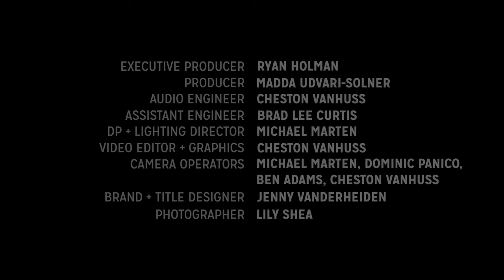Greg Koch Ft. The Koch Marshall Trio - The Ripper - Live at Hear Here Presents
Greg Koch Ft. The Koch Marshall Trio at Hear Here Presents Recorded Live in in Milwaukee, Wisconsin on November, 16th 2022, performing, "The Ripper".

Milwaukee native Greg Koch has forged a successful career as “a guitar player’s guitarist.” He is not only a fiercely creative player with a whole trick bag of impressive techniques, ranging from Albert Lee chicken-pickin’ to Albert King string-bending to all-out Hendrixian abandon, he is also is a clinician for Fishman Transducers and his wildly popular “guitar test drive” videos (4,000 to date) for Wildwood Guitars of Louisville, Colorado have generated 50 million views. Koch also has a signature axe which was released in 2019 by Reverend Guitars, named the Greg Koch Signature Gristlemaster. The guitar colors were given somewhat humorous names like: Kochwork Orange, and Blucifer. He is also a best-selling method book author and video instructor for music publisher Hal Leonard and a contributing columnist for a variety of guitar magazines including Guitar Player. Guitar great Steve Vai, who released Koch’s 2001 album The Grip on his own Favored Nations label, heaped praise on his fellow guitarist: “Greg Koch is one of those rare guitarists that can blend various styles with a light-hearted approach and a tremendous amount of technique. Hearing him play is inspiring to a guitar player to try to achieve greatness on the instrument.”

 Dylan Koch gravitated to the drums early on in his life using kitchen utensils to play along with music as soon as he could walk. After digesting an early diet of Ginger Baker, Keith Moon, Mitch Mitchell and John Bonham, Dylan was mentored by the legendary Tom Brechtlein (Chick Corea/Robben Ford). In high school, Dylan participated in the Jazz Institute at the Wisconsin Conservatory of Music and furthered his studies at the McNally Smith School of Music in the Twin Cities. While still in his teens he performed with young guitar guns Tallan Noble Latz and Jared James Nichols and has performed alongside his father with such artists as Robben Ford, Little Feat’s Paul Barrere, Jon Cleary, David Grissom, Roscoe Beck and Malford Milligan. Dylan was recently nominated for drummer of the year by the Wisconsin Area Music Awards (WAMI). Says proud papa Koch, “This is the third official recording with the kid. And what’s great about it is, you can’t teach the grease. And he gets it. He gets the filth. I guess he’s just got my filthy DNA.”

Hailing from the Twin Cities area, Toby Lee Marshall Came from a musical family, playing piano for years until falling under the spell of the sound of the organ while at a baseball game at age seven. His fascination for the Hammond B3 took hold after his Dad took him to see Steve Cherewan playing with Dr. Mambo’s Combo during their legendary residency at Bunker’s in Minneapolis. Steve mentored Toby in the ways of the B3 and he hit the ground running, landing a gig with bluesman Lonnie Brooks while still a teen. He would go on to travel the world as a member of Bernard Allison’s band. Following a long hiatus from music, Toby has returned to the music scene with a vengeance in the smoking Koch Marshall Trio. “Toby had actually retired from music,” Koch explained. “He decided to stop touring for several years to help raise his two young kids. But now he’s so excited to be playing in this trio because it’s just such a perfect format for him to let his freak flag fly. It’s the perfect combination of this kind of churchy, bluesy, funky, jazzy, rock, chicken-pickin’ thing, and he fits right in.”